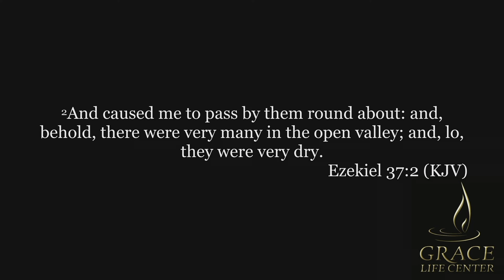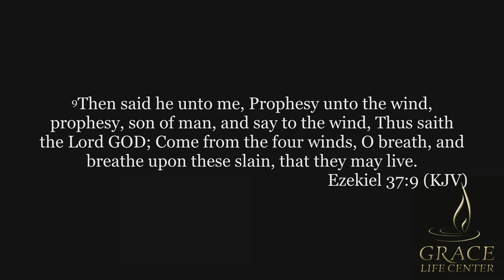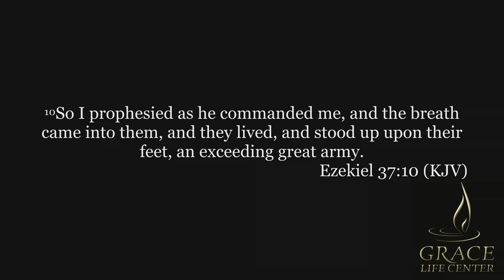Min. Tracey Hamilton | June 9th, 2024